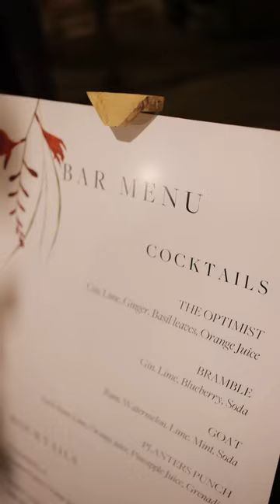Hatke Weddings with Banquet 18 | Luxury Catering Experience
Step into the magical world of a Banquet 18 wedding, inundated with addictive flavours. If you want the menu at your wedding to be unforgettable and if you want all your guests to rave about the food for weeks to come, you know where to find us.